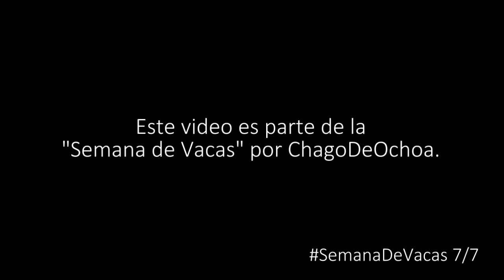TOP 5 TRÁGAME TIERRA | SemanaDeVacas 7/7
NO CREAN QUE HE APLICADO LA DEL CAMIÓN.